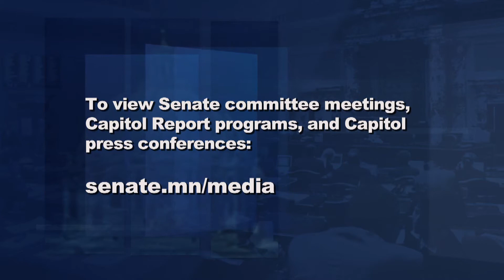Capitol Report: Senate Leaders on 2018 Legislative Session Goals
Senate Majority Leader Paul Gazelka, R-Nisswa, and Senate Minority Leader Tom Bakk, DFL-Cook, join Capitol Report moderator Shannon Loehrke to talk about their priorities for the upcoming session.  The leaders provide their perspectives on conforming Minnesota’s tax code to the new federal tax law, the size and scope of a bonding bill, the possibility of a dedicated funding stream for transportation, and the restoration of the legislature’s budget appropriation, vetoed last May by Governor Mark Dayton in an attempt to get lawmakers to renegotiate aspects of the state’s budget.

This week, Governor Dayton and bipartisan lawmakers introduced a broad initiative to combat the opioid epidemic in Minnesota.  Both Senator Chris Eaton, DFL-Brooklyn Center, and Representative Dave Baker, R-Willmar, have lost a child due to opioid overdose.  They joined the Governor in calling on the opioid manufacturers to help bear the costs of treatment and recovery, emergency response, law enforcement and prevention.

Also, at a Capitol press conference, Senator Carla Nelson, R-Rochester, and several university students introduced a bill designed to fight liberal bias and preserve free speech at state-funded college campuses.

Finally, Capitol Report offers highlights of the February 13 Forum News Service Pre-Session Briefing with Governor Dayton and legislative leaders.  The panel fielded questions from reporters on a number of topics, including whether they can move beyond the tumult of last session and whether they predict a surplus in the upcoming budget forecast.